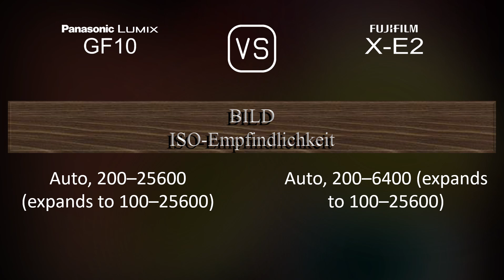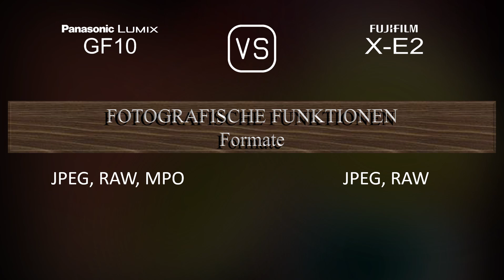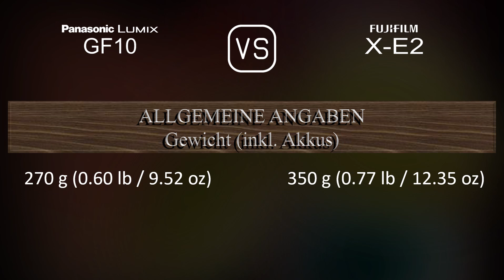Panasonic Lumix GF10 vs. Fujifilm X-E2: Ein Vergleich der technischen Daten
Dieses Video gibt einen Überblick über die Panasonic Lumix GF10 und die Fujifilm X-E2 in einem parallelen Technikdatenvergleich (comparison of specifications). Vielen Dank fürs Zuschauen.

00:25 EINFÜHRUNG
00:33 KAMERAGEHÄUSE
00:40 BILDSENSOR
01:01 BILD
01:16 OPTIK & FOKUS
01:41 BILDSCHIRM
01:58 SUCHER
02:13 FOTOGRAFISCHE FUNKTIONEN
03:06 VIDEOGRAFISCHE FUNKTIONEN
03:20 SPEICHERUNG
03:24 KONNEKTIVITÄT
03:49 ALLGEMEINE ANGABEN
04:07 SONSTIGE FUNKTIONEN